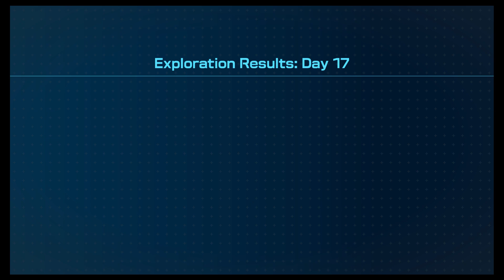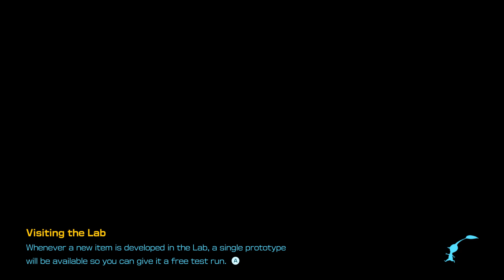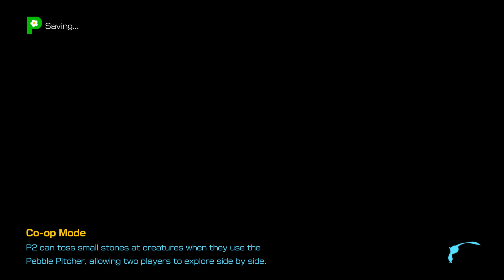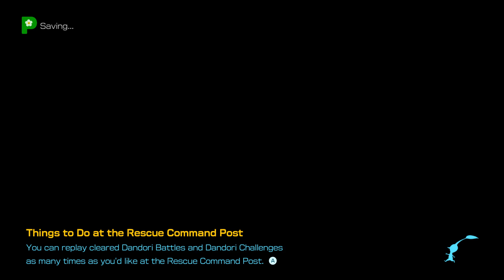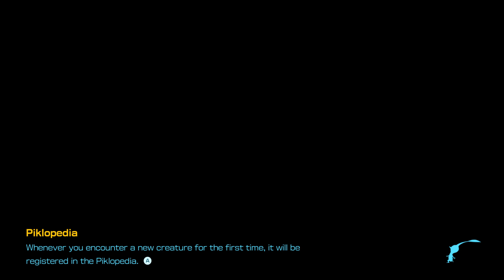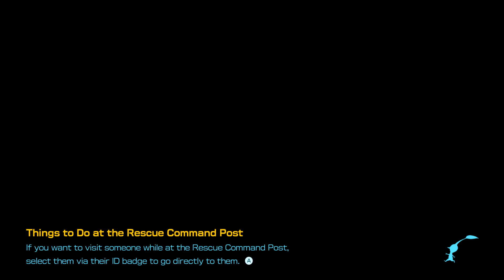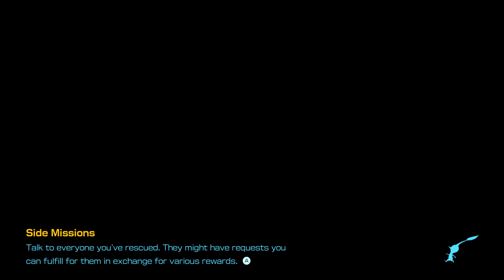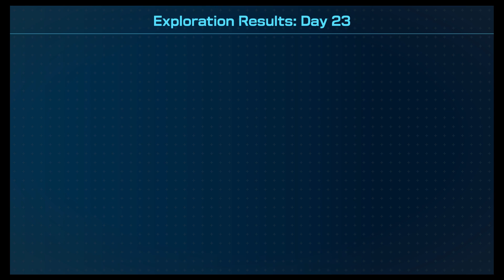Pikmin 4 - Let's Play 5 : Clearing Hero's Hideaway